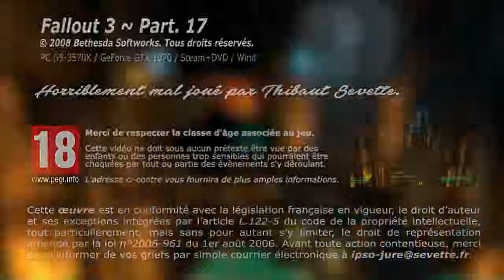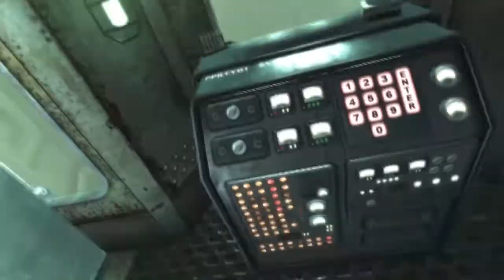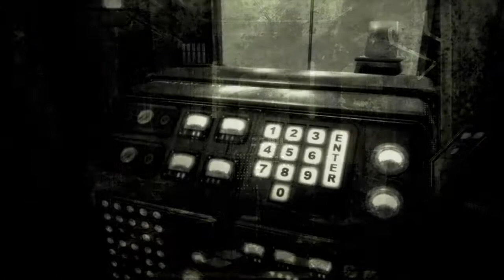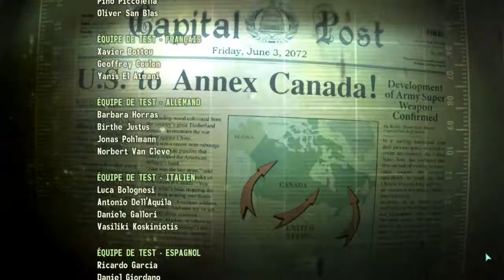Thibaut Sevette / Fallout 3 - P.17 [FR]